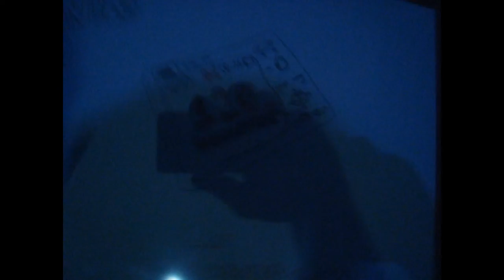Não sei um Titulo porque to falando de Pokemon GO!!!